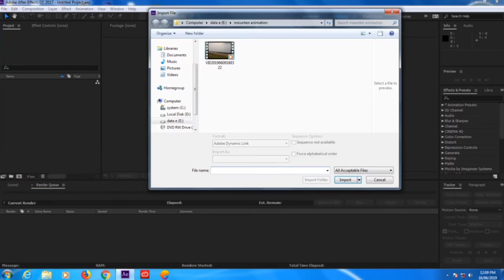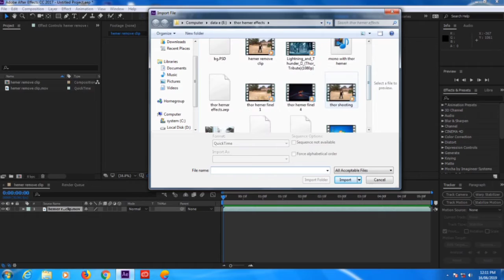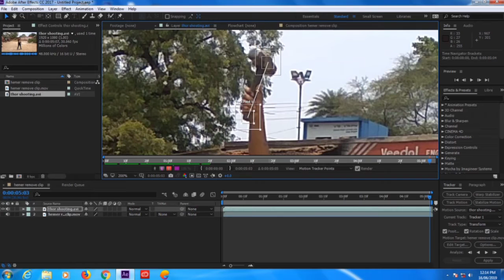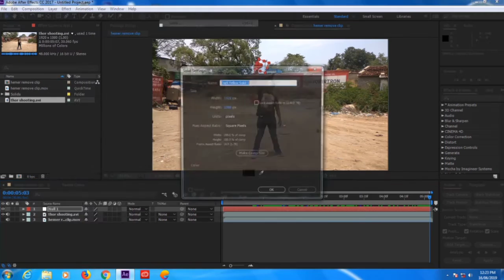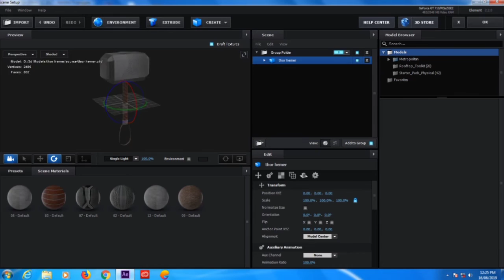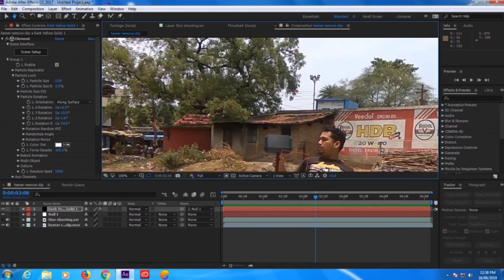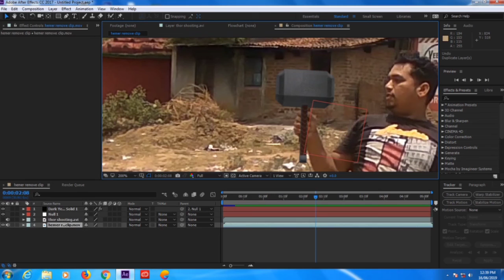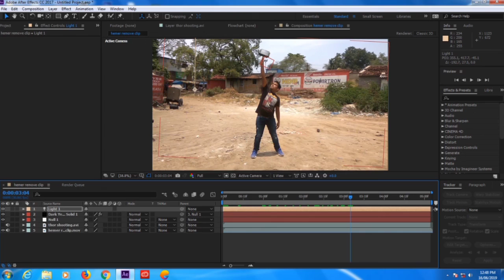How to replace my hemer to Thor hemer in Thor hemer lighting strike effect